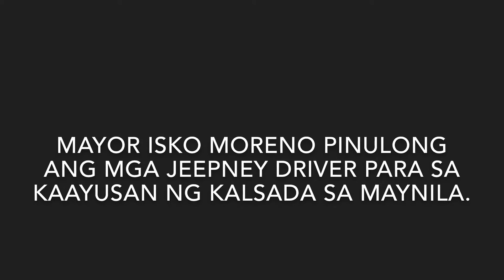MAYOR ISKO MORENO NAKIPAGPULONG SA MGA JEEPNEY DRIVERS, PARA SA MAAYOS NA KALSADA SA MAYNILA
Video Source: Isko Moreno Domagoso FB Account